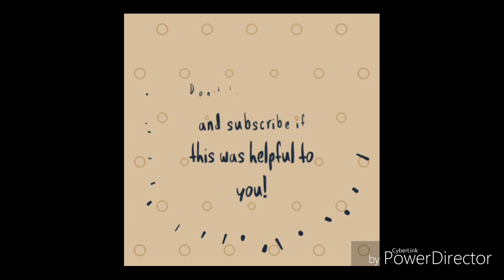How To Prepare For Divorce-part 1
Coping with the final stages of divorce can be tough, especially for children. In this video, I discuss a few ways to stay focused, present, and balanced.

If you are feeling stressed and overwhelmed with life these days, check out my list of 38 ways to relax below.

For my new book (Kindle/Paperback) on Understanding and Helping Suicidal Adolescents,